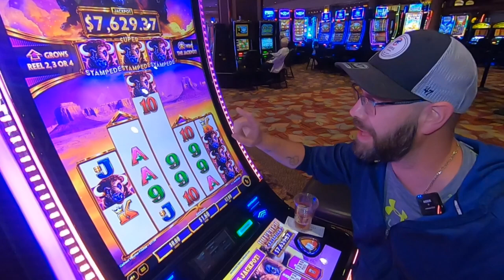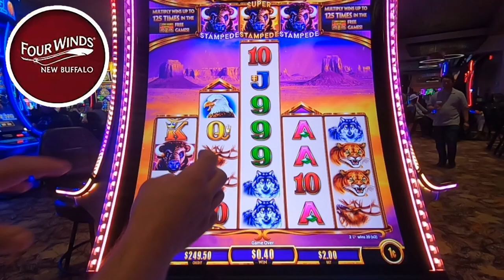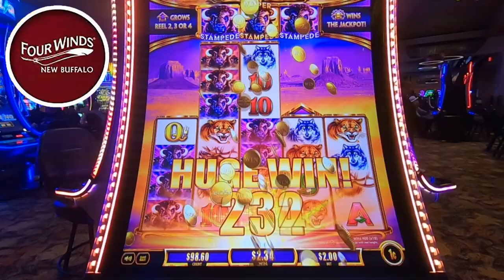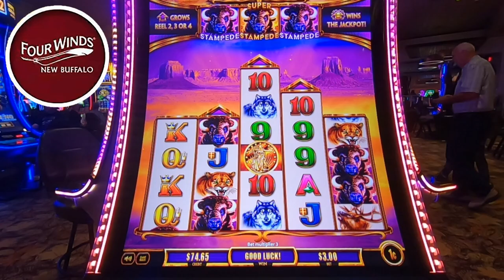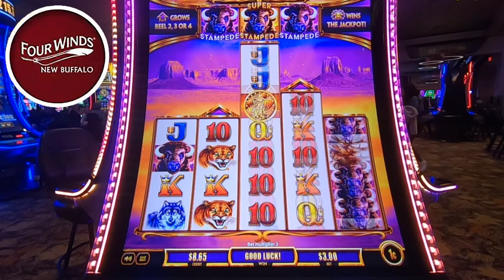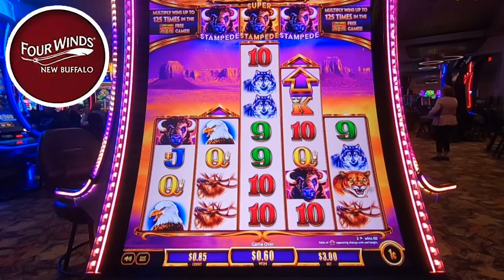Buffalo Week is Here: The Stampede Kickoff!!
In Today's video we get started on buffalo assention slot machine to kick off buffalo week from fourwinds casino. We've go $300 loaded in machine excited to hit some bonuses and hopefully a super Stampede. Can we get things goin in the right direction and finish with a huge profit? Will this be the best slot of buffalo week? All will be revealed today only here on casino cousins slots. We always play slots for real money and have lots of fun. slots casino lasvegas slotmachine fourwinds 🔞 Please gamble responsibly. Only play with funds you can afford to lose. 🔞